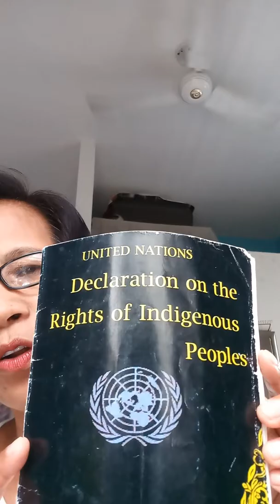United Nations Declaration on the rights of Indigenous People || Haani Bwsarokni Manbanta